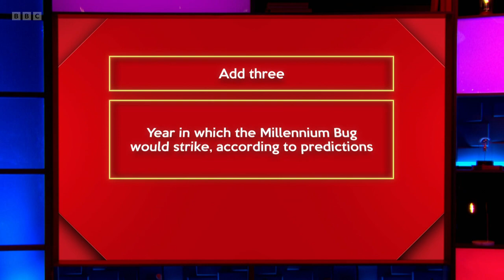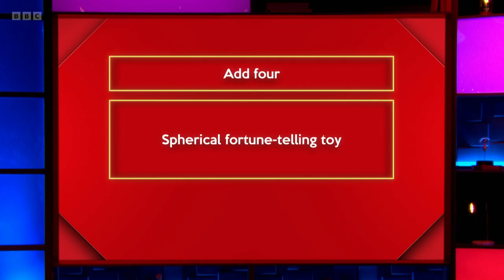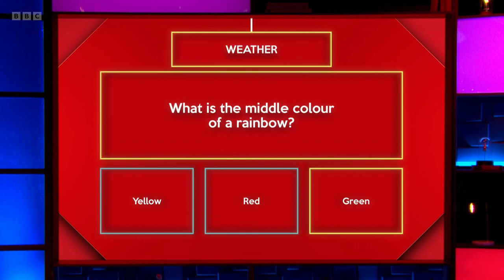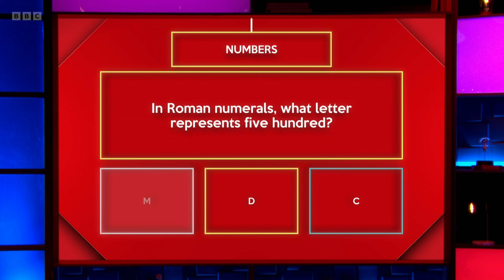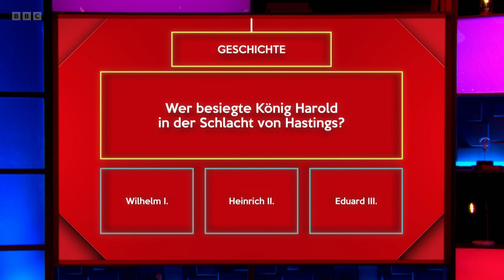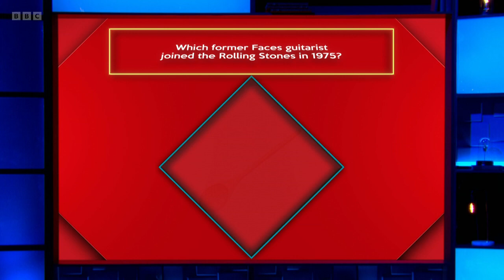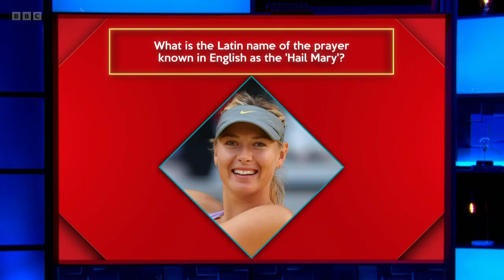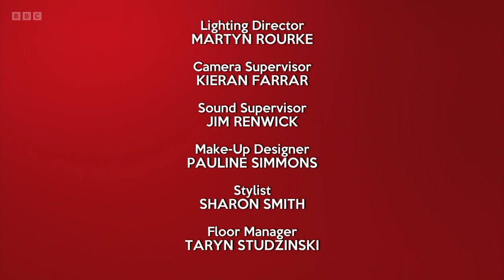Richard Osman's House of Games - S05E107 (15 Mar 2022)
Jen Brister, Kelvin Fletcher, Dr Zoe Williams, Ian Moore

Every day this week, celebrity contestants Jen Brister, Kelvin Fletcher, Ian Moore and Dr Zoe Williams take on a series of quiz rounds selected by the host, quiz legend Richard Osman.

Will the winning stars opt for the much-coveted House of Games decanter, or will they be tempted with the House of Games deckchair?

Series 5 Episode 107 (m0015gn5) (hd)